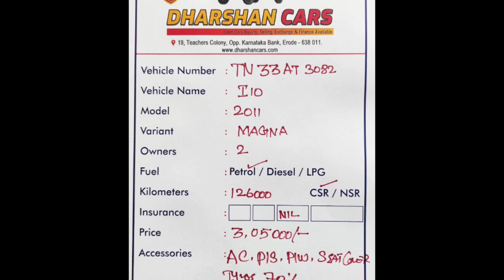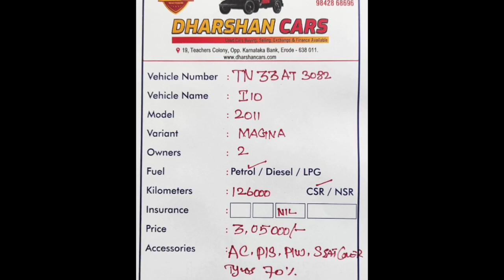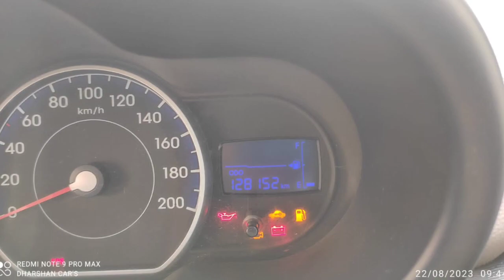Hyundai I10 Used Car Sales, In Tamil Nadu India, Bala Tex Car Sales, Buying Online Services,